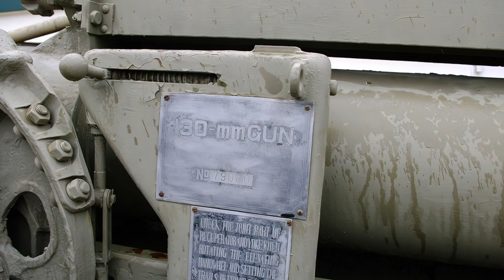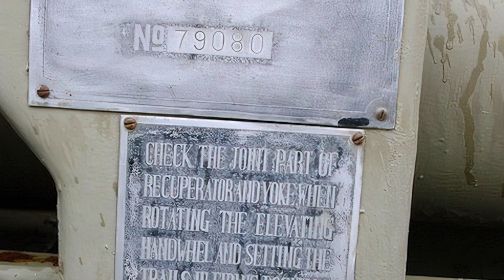130 mm towed field gun M1954 - artillery - HD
The 130 mm towed field gun M-46 M1954 is a manually loaded, towed 130 mm artillery piece, manufactured in the Soviet Union in the 1950s

Thanks !